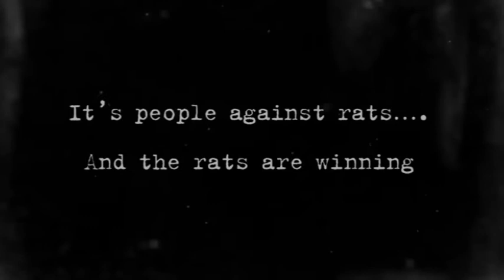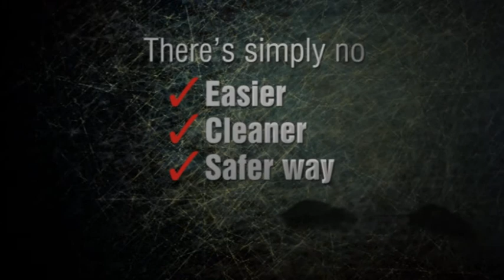BaitSafe™ - Edialux PCO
BaitSafe™ is a revolutionary new product that can be installed in ceilings, wall voids, flat roofed areas and eaves just to name a few to eliminate rodents. BaitSafe™ can be installed in homes, apartments, holiday accommodation, businesses, virtually anywhere where Rats and Mice live and breed.